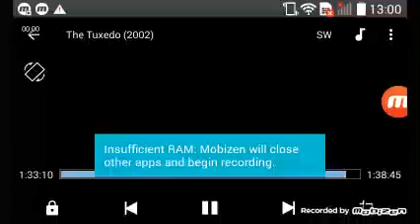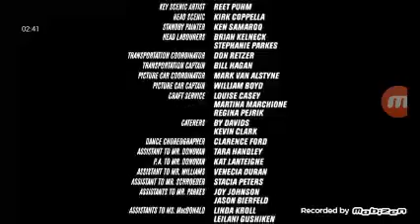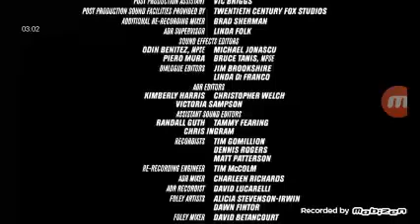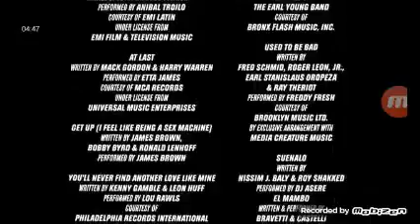Tuxedo End Credits